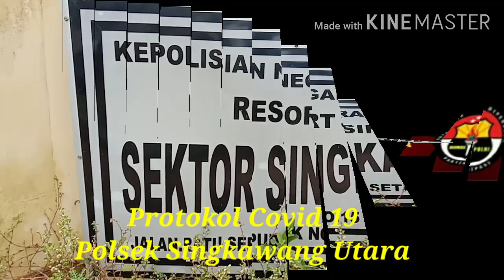Protokol Covid 19 Polsek Singkawang Utara#PolriAdaptasiKebiasaanBaru@gajah_2001